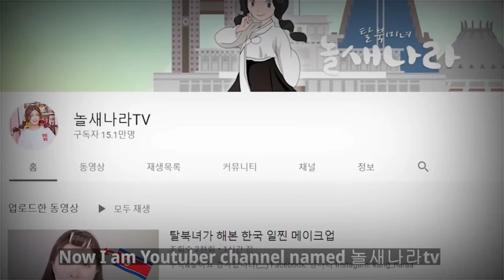ESCAPE FROM NORTH KOREA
short story of Kang Nara escapes from North Korea. I'm excited vlogs

# credit to DAUD KIM, the owner of this video,

# Kang Nara,  놀새나라TV